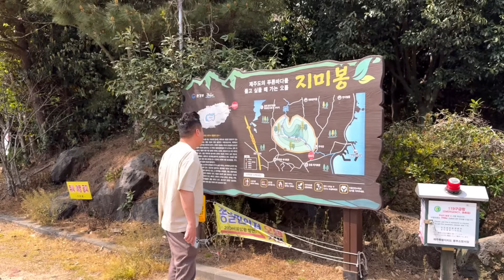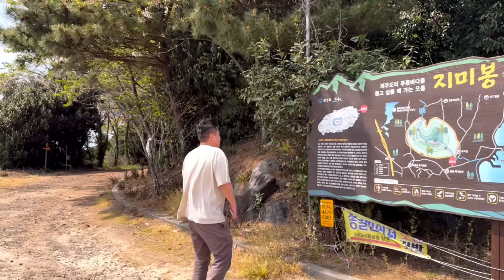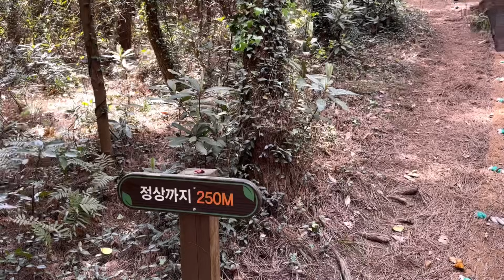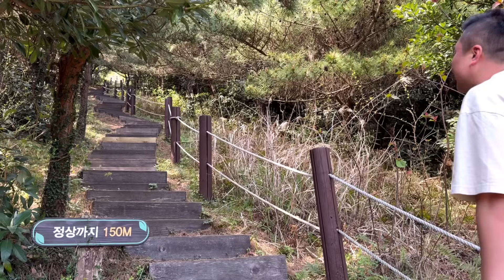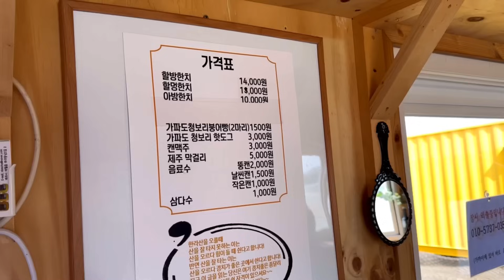열심히 운동하고 야외해서 먹는 오징어와 시원한 맥주(?) 한잔 ~!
안녕하세요^^ 쉬즈님들~ 좋은가족 제주리쉬네 입니다🤗
다이어트 36일차때 국회의원 선거날 이였어요~
이도도 등교를 안하고 남편도 휴무를 내서 오전에 투표를 하고 저희 가족은 오름에 오르기로 했습니다 (이렇게 쉬는날에는 가족모두가 저의 다이어트를 열심히 도와주고 있답니다)
서귀포에 있는 지미봉 이라는 오름에 올라갔는데 경사가 높아 오르기가 무척 힘이 들었습니다 ㅠㅠ
남편과 이도는 산을 잘 타는 편인데 둘다 힘들다고 하니 저는 숨이 턱끝까지 올랐다는.. ㅎㅎ
그래도 정상에서 바라보는 풍경은 말로 표현할수 없을만큼 너무너무 멋졌습니다~ 이맛에 오름 오르지요~!
그리고 오름에 내려와 목을 축이러 목화휴게소에 가려고 했는데 선거날이라 그런지 문이 닫혀있어 근처 다른 오징어 파는곳에 갔습니다~ 남편은 시원한 캔맥주가 먹고싶다고 하길래 맥주를 시키려는데 무알콜 맥주가 왜 거기서 나와~ ㅎㅎ 저도 시원하게 한캔 시키고 이도가 좋아하는 한치와 라면도 함께 시켜서 야외에서 먹었답니다 ^^
바닷물이 빠져 조금 아쉬웠지만 나중에 동생오면 다시한번 꼭 오고 싶더라구요~
그럼 오늘도 저의 다이어트 영상과 함께 즐거운 시간 보내세요~🫰
항상 애청해주시는 쉬즈님들 늘 사랑하고 축복합니다❤️

※해상도 품질은1080p, 1440p, 2160p(4k) 에 맞춰서 보세요^^

👨‍👩‍👦 좋은가족 제주리쉬네